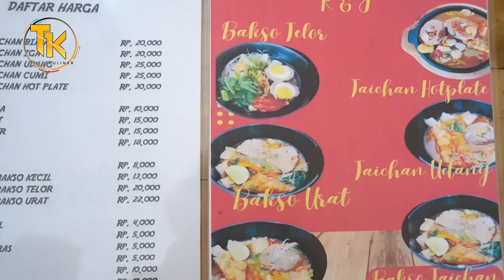LUAR BIASA! BAKSO KUAH TAICHAN KALDUNYA PEDAS PAKE BANGET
Luar biasa bakso kuah taichan kaldunya pedas pake banget ini, belum banyak yang tau. bakso kuah taichan ini, salah satu daya tarik pecinta bakso taichan karena bakso pedasyang dimakan tanpa tambah cabe lagi. bagi pecinta makanan pedas apalagi bakso kuah pedas ini adalah tempatnya. makan bakso kuah taichan pernah direview juga pke separuh aku lemak dengan judul LUAR BINASA!! BAKSO KUAH TAICHAN + SEPANCI CABE JABLAY . bakso taichan bogor yang di review sempat viral. bakso taichan yang saya coba ini salah satu kuliner serang banten atau street food serang yang di rewien oleh saya sendiri theo kuliner. Cocok banet buat yang bikin kuah pedas mukbang atau kuah pedas enak. nah buat kamu yang penasaran bakso taichan di serang langsung cek aja di dalam video ya. terima kasih , bakso taichan hot plate

alamat : Jl. Tambak Pamarayan Ruku Utaman no 22 Perumahan BNL